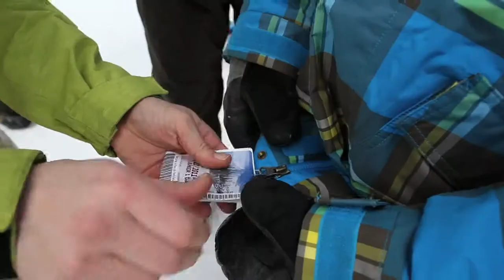The first weekend at Big Sky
A week after the gear distribution, the kids and BYEP mentors hit the slopes and shredded the fresh powder in Big Sky, Montana on January 22nd and 23rd.